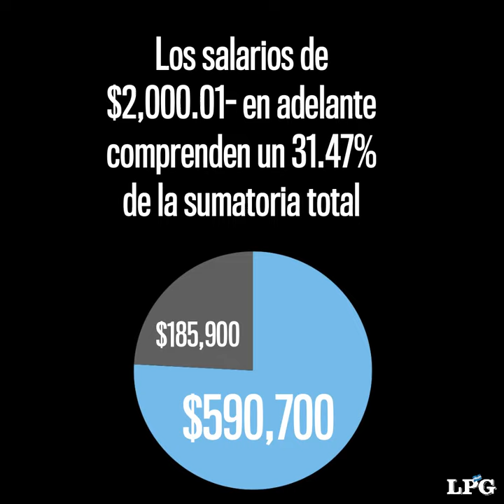Rangos salariales de la recién creada Dirección de Obras Municipales (DOM)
La DOM fue constituida por el gobierno tras la disolución del Instituto Salvadoreño de Desarrollo Municipal (ISDEM), con la idea de centralizar el Fondo para el Desarrollo Económico y Social (FODES).